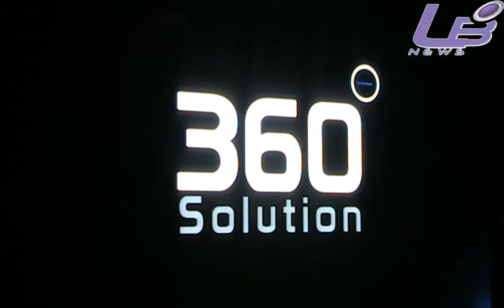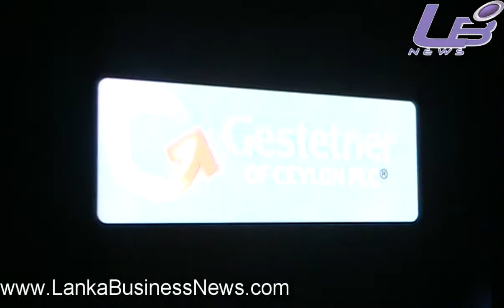Gestetner gears up for the future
Total documents solutions provider Gestetner, which last year celebrated 50 years as a public quoted company since 1964, is gearing up for the future by repositioning itself.
With a rapidly-growing dealer network, which has risen from three to 21 to date, the company has also increased its market share and is now among the top three solutions providers in the industry.